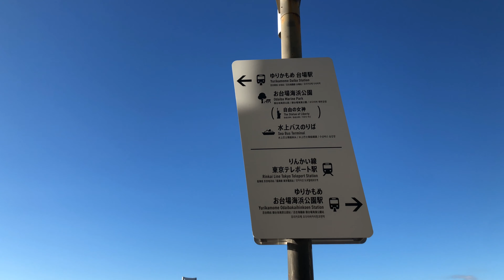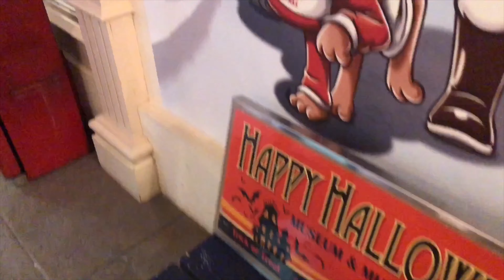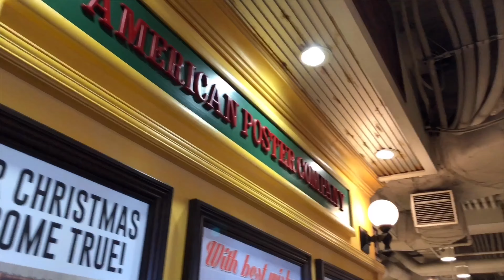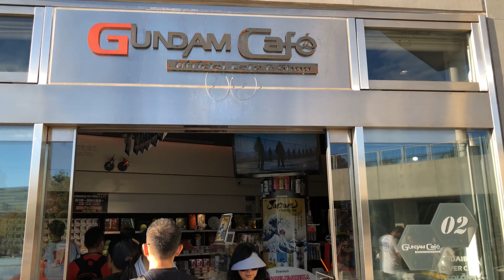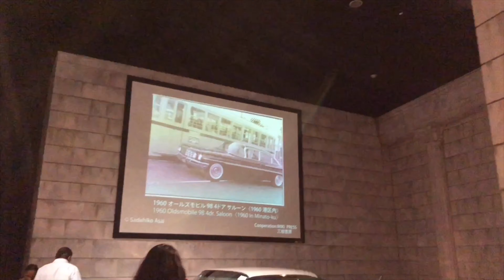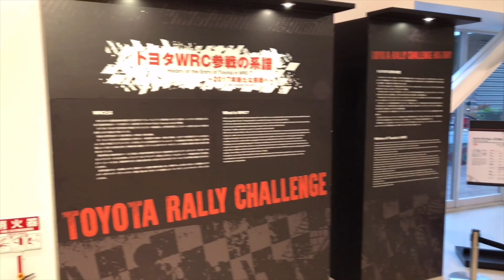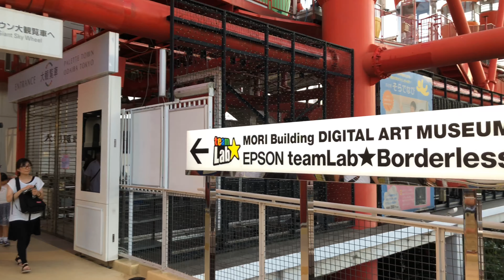Walk Odaiba, Tokyo/お台場を散歩#38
Using OsmoMobile3, I took a video with iPhone8 at 4K/60fps.

OsmoMobile3 を使い、iPhone8で4K/60fpsで撮影しました。